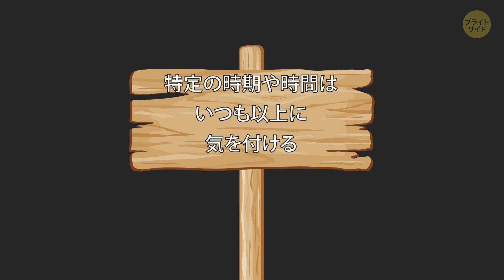コヨーテに遭遇！あなたならどうする！？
コヨーテ。北米の草原や山のふもとを歩き回る野生動物。そんなコヨーテは、最近だと郊外や都市で頻繁に目撃されています。コヨーテはどちらかというと隔離された動物なのでコヨーテの方から近づいてくる事はないでしょう。ちなみに、このイヌ科の動物はそれほど人間を恐れていません。家に人がいても、裏庭を歩き回る事さえあるんです！

人間が住む場所には食べ物があると気付いているため、ゴミ箱や裏庭はもちろん、ペットも餌食する事があるんですよ！一匹のコヨーテがあなたをじっと見つめてくるだけであれば、ただの好奇心。でも、隣にコヨーテよりも小さい犬がいる場合は全く違う事が頭をよぎっているでしょう。

タイムスタンプ：

コヨーテってどのくらい危険なの？ 0:24

コヨーテから愛犬を守る方法
―犬をほったらかしにしない 1:39
―散歩のルートをよく考える 2:34
―特定の時期や時間はいつも以上に気を付ける 2:56
―野生動物に餌をあげない 3:40
―庭を綺麗に保つ 4:09
―きちんとしたフェンスを建てる 4:50
―犬用の保護具を用意する 5:08
コヨーテを見かけたらどうする？ 5:35
ペットがコヨーテに襲われたらどうする？ 7:30

概要：

―コヨーテが出没するエリアに住んでいる場合は、裏庭で遊ばせる時も、愛犬から目を離さずにしましょう。

―コヨーテは明るい光を好まないので、光が差し込む道路や小道を歩くと良いかもしれません。どうしても無理な場合、懐中電灯で道を照らしながら散歩に行きましょう。

―コヨーテの赤ちゃんは春に生まれるので、この時期は特に注意しましょう。また、4月から8月も危険な時期だと言われています。

―本質的には日中を好む動物ですが、都市生活を通して変化し、人間に気付かれないように、太陽が沈んだ後、匂いを嗅ぎにくる事もあります。

―コヨーテが人間のいる場所に来るのには理由があります。それは、食べ物。食べ残しを放置したままだと、間違いなくコヨーテがやってきます。

―美味しいバーベキューの後に掃除し忘れた汚いグリルに拾うのが面倒臭くてそのままにしておいたフルーツ。このような食用ゴミもすべて、コヨーテを引き付けます。

―登るのが難しい素材で、最低でも2.5mの高さがあるフェンスを建てて予防しましょう。

―最近では、コヨーテから身を守るための犬用のジャケットが作られています。素材は警察が着用しているベストと同じ。

―絶対に走らないでください。コヨーテはハンター。走るものを追いかける習慣があります。

―その場から立ち去る事がどうしても難しく、コヨーテがあなたや愛犬に興味を持っている場合は、あなた自身がコヨーテを恐れていないと示して下さい。

―コヨーテが裏庭に入った場合は、ホース,や酢水が入ったスプレーボトルををかけて追い払いましょう。事前に準備しておくと安心です。

―そしてもちろん、コヨーテが無事いなくなったら地元当局に報告する事が大切です！

―愛犬が襲われた場合は、すぐに獣医に連れて行き傷口を綺麗にしてもらってください。 そこまで傷口が酷くなさそうでも必ず連れていきましょう。

声の出演：かいどうまゆ（Studio Kiwi）